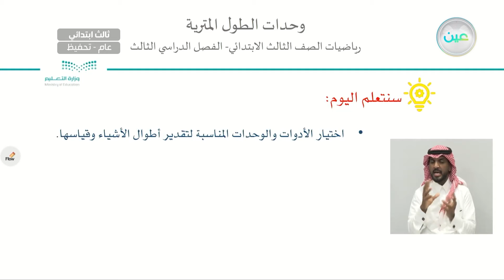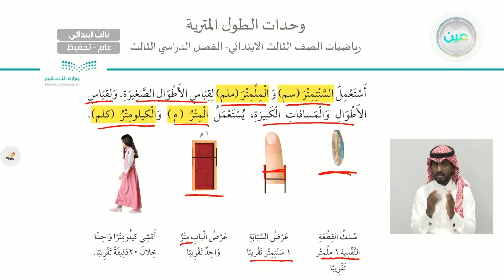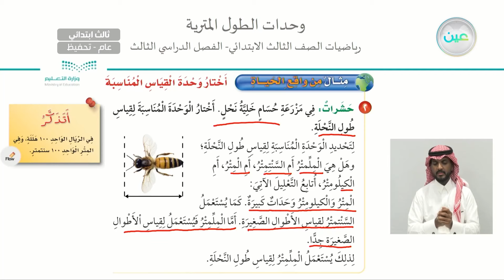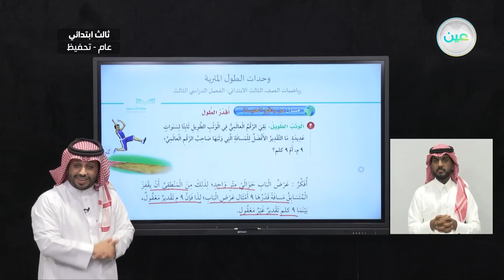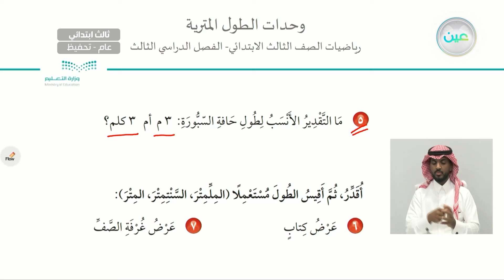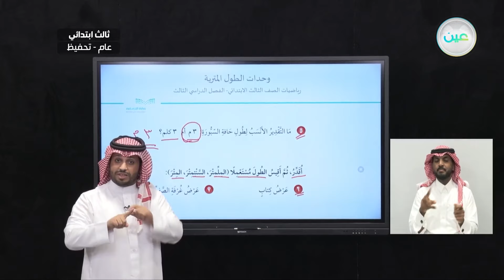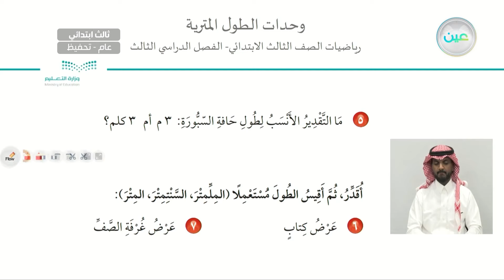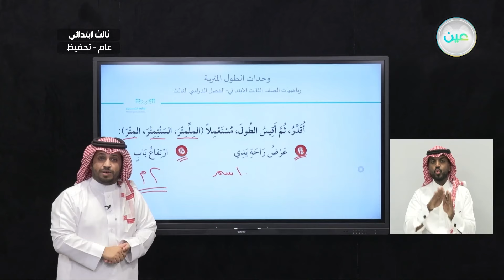وحدات الطول المترية - الرياضيات - ثالث ابتدائي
الحصة الثالثة - الثلاثاء - الأسبوع الأول - ثالث ابتدائي03